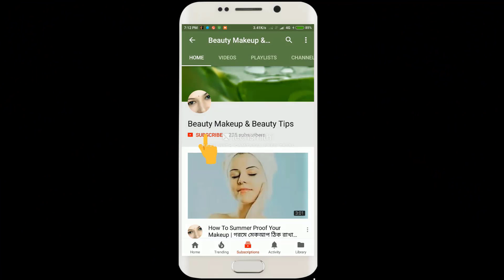মাত্র ৫ মিনিটে রুক্ষ চুল সিল্কি ও ঝলমলে করার সবচেয়ে ১০০% কার্যকরী রেমিডি। Get Dry Hair Silky Pack